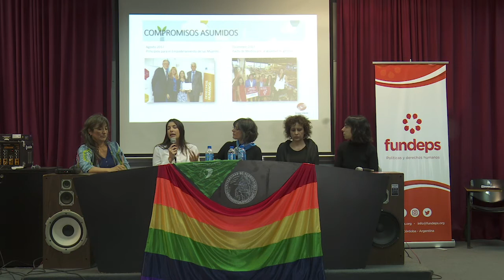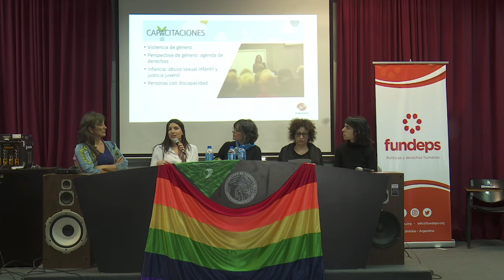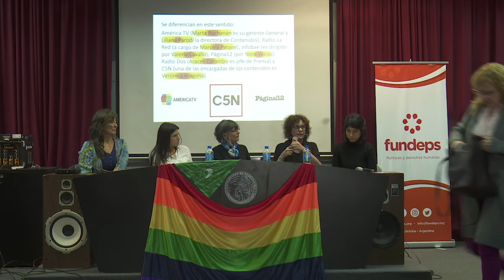Panel: Periodismo y Género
| Foro Nacional de Políticas de Género en Periodismo y Publicidad
| Septiembre 2019
| Organizado junto a Comunicar Igualdad y Fundación Heinrich Boll